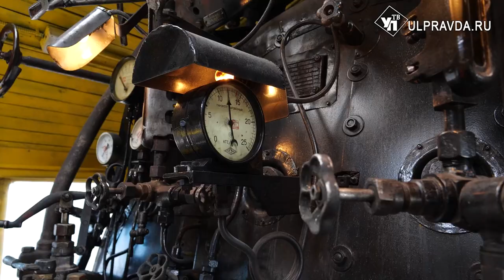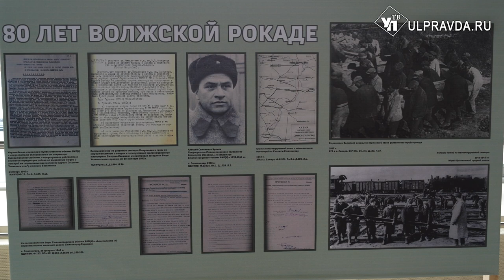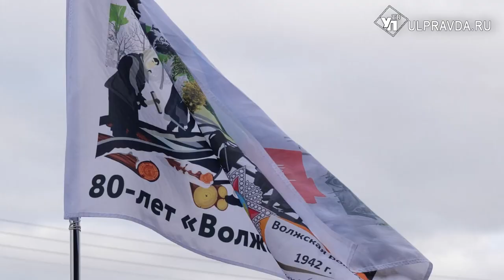От Свияжска до Сталинграда. На станции «Ульяновск-Центральный» отметили 80-летие Волжской рокады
На железнодорожном вокзале «Ульяновск-Центральный» состоялась торжественная встреча «Поезда Победы». Рейс посвящён 80-летию введения в эксплуатацию участка Волжской рокады Свияжск – Ульяновск.